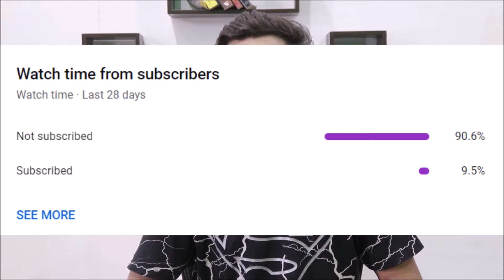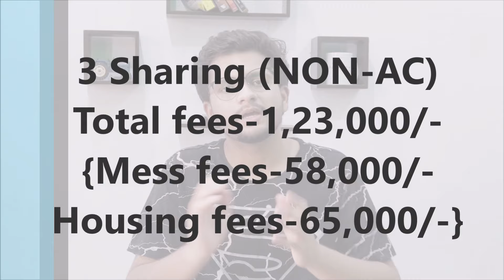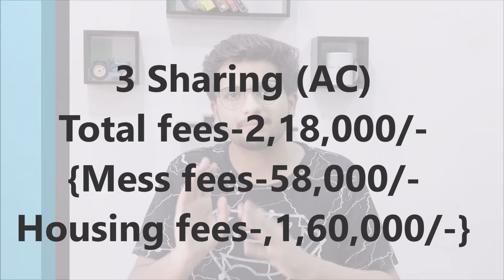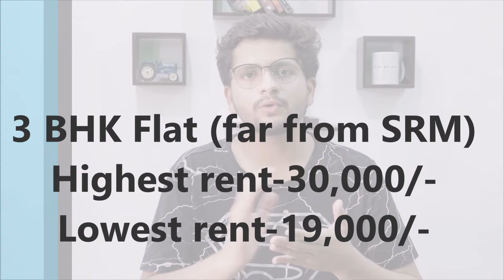SRM UNIVERSITY HOSTEL | FLAT AND PG | SRM HOSTEL REVIEW IN HINDI | HOSTEL FEES | SANGAM MISHRA (SRM)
Hello Guys I am Sangam Mishra in this video I have discussed about all the option's that you will find as a student when you will be housed in or near the SRM KTR campus.

So being a student of SRM UNIVERSITY I thought of making this video in which all your doubts about hostel will be cleared...So do watch the video till the end so you don't miss anything..